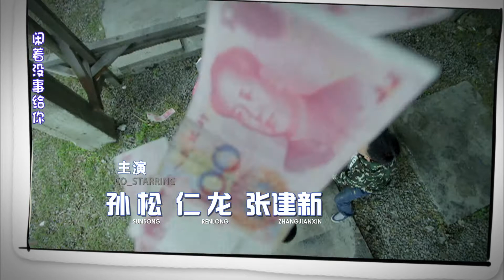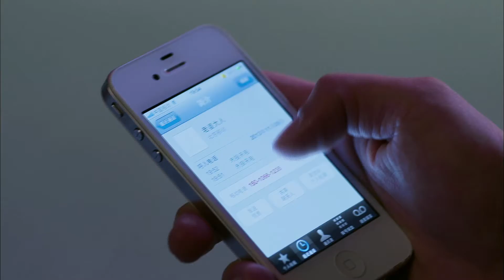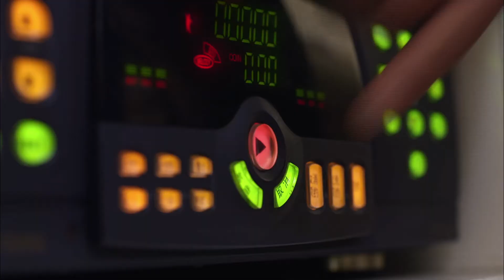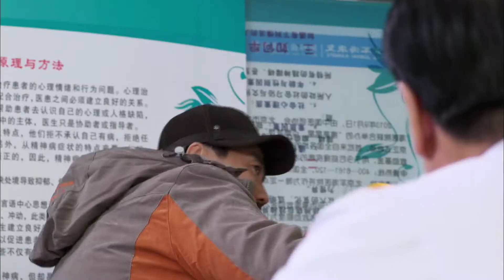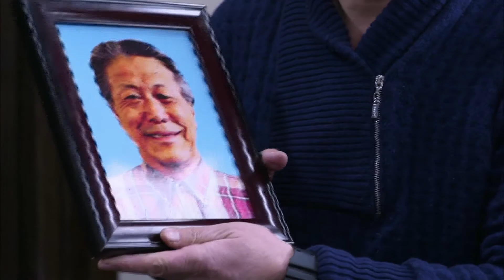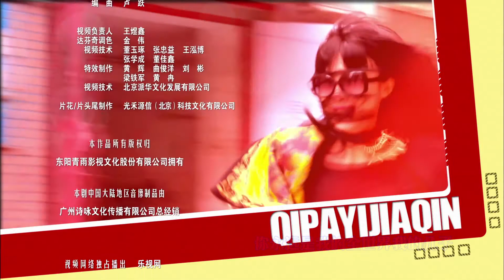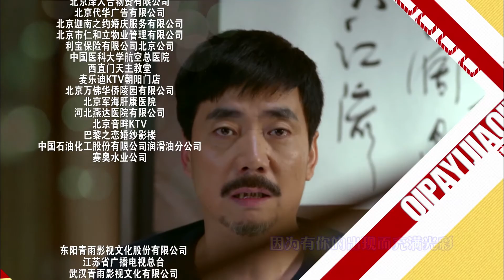【奇葩一家亲 Wonderful family】EP34 | 汤立春被认定骗保，颜小元答应嫁给钱瑞（范明、孙艺洲、李菲儿、买红妹）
▶剧集信息：
导演：林黎胜
编剧：俞白眉
主演：范明/孙艺洲/李菲儿/买红妹

▶剧情简介：
《奇葩一家亲》讲述老汤一辈子追求“飘逸”，因集资案受骗，但也是同案犯。他出狱这天，父亲大寿，三弟回国，债主逼门。父亲去世，把全部遗产交到老汤手里，让他当汤家的掌门人，但有两个条件，完成不了，遗产捐赠社会。老汤的儿子汤姜要结婚了，对象家境较好。老汤不服气，要挣一笔钱给儿子。不想，老汤打台球骗钱被揭穿，他只能眼睁睁儿子当了人家的倒插门女婿。老汤集资欠债的都是穷人，他重写借据准备还债，但他没有钱，除非动用父亲的遗产。老汤在送水站的工作很辛苦，完成父亲的两个条件也很困难。慢慢的，他把浪费在“飘逸”上的聪明才智用到了正事上，也开始体会到父亲让他当汤家掌门人的用心。最终，他团结并帮助全家人重新认识生活，让这笔遗产有了最妥当的安排。老汤终于成为一个对社会和家庭有益的人。

♥ 感谢您观看我们的视频，如果您喜欢这部作品，欢迎您帮助我们上传字幕，让更多的人看到他！点击设置→字幕→添加字幕即可，字幕添加链接：